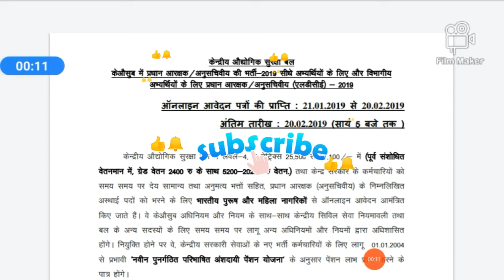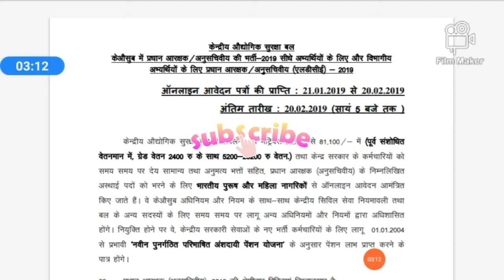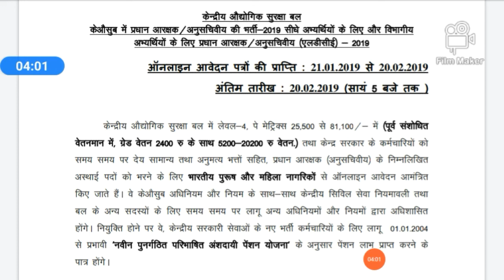cisf head constable ministerial written exam date 2021//cisf head constable written exam admit card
cisf head constable ministerial written exam date 2019 admit card

CISF Recruitment 2021 notification will be released for Head Constable General Duty (Ministerial) in Central Industrial Security Force, Ministry of Home Affairs (MHA) on the official website. The CISF Head Constable Notification 2021 PDF will be released on the official The notification for the CISF Head Constable (HC) will have all the details regarding the notification such as the eligibility criteria, vacancies selection process, exam date, and other details. As the CISF Head Constable Notification is not yet released, therefore, the candidates who are willing to join the service have ample time to prepare themselves for the same. Read this article to stay updated with the CISF Recruitment 2021 for Head Constable.
22nd June 2021: The CISF Head Constable Provisional Selection List for Detailed Medical Exam 2019 has been released.
CISF Vacancy 2021 for Head Constable will be released along with the official notification. Candidates have to keep checking the website for any updates. For reference, you can check the previous's years' vacancy details for the Head Constable post.

Without having a admit card no one Candidate will be allowed to give the Examination so all the Candidates must download their admit card before the examination date. No one admit Card will be send to the Candidates so all the Candidates must download it from the official website of CISF. Soon it will be available on the website before the examination date. Also the Candidates of CISF Head Constable Ministerial exam can download their admit card from the direct link which we are going to provide here below
CISF Head Constable Admit Card 2021 @ cisf.gov.in | Check CISF Ministerial Exam Date: Candidates who are willing to participate in the CISF Examination for Head Constable (Ministerial) posts, they can download the CISF Head Constable Ministerial Admit Card 2021 from this page. The CISF Head Constable Examination will be conducted by the Central Industrial Security Force (CISF) authority in July 2021 (Tentative).
In the below section, we had provided a few steps regarding how to download the CISF Admit Card 2021 from the official site. So all the aspirants should follow those steps and get the CISF Admit Card 2021 quickly. Mostly officials will release the Admit Card in the month of July 2021 (Tentative). We will provide the exact CISF Admit Card link on this page after the official announcement.
Candidates need to enter the Application Number, Date of Birth details to download the CISF Admit Card 2021 from the official site. The written exam dates have still not been released by the CISF officials. The CISF Head Constable Examination date will be available on the CISF Admit Card 2021. The written test will be a Computer Based Test. All the applicants must reach the examination hall at least 30 minutes before the examination
The CISF Head Constable Ministerial Hall Ticket 2021 will be released in July 2021 (Tentative). Candidates who had applied for 429 Head Constable posts, they have to attend for the examination on the scheduled date along with CISF Admit Card 2021. There is a limited time for the examination. So all the aspirants without wasting the valuable time must focus on your preparation. We will provide the exact CISF Head Constable Admit Card 2021 link on this page after the official declaration. So all the aspirants keep an eye on Freshers Now to get the latest updates about the CISF Head Constable Admit Card 2021

best city in India & govt job

मस्त रहो प्रेम से

मेरा भारत देश महान है